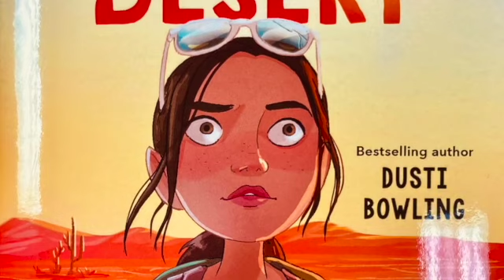Across the Desert Booktalk SD 480p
This is a booktalk for the middle grades novel Across the Desert by Dusti Bowlling. There is plenty of adventure in this compelling story.